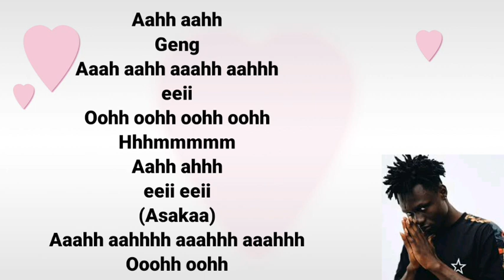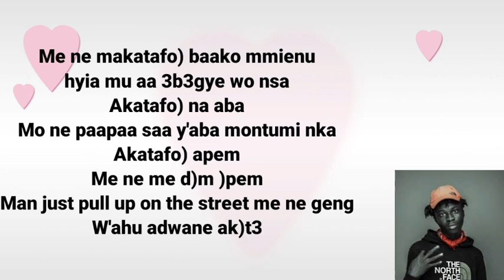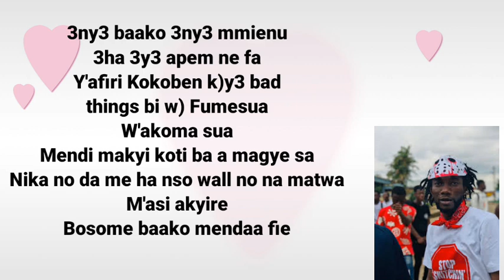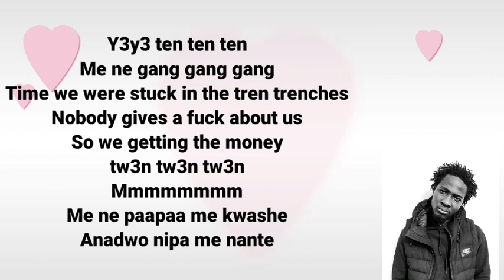Y3 Y3 DOM lyrics (Jay Bahd ft Skyface, Reggie, Kwaku DMC, City Boy, Kawabanga and O'KENNETH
Life Living Records team have come out with amazing talent and voice on this one. It is entitled Y3Y3Dom. Six of the Life Living Records artistes are on this one.